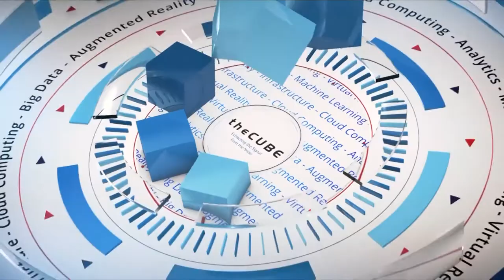Grant Fondo, Goodwin | CUBE Conversation Jan 2018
Grant Fondo, Partner, Goodwin stops by the Palo Alto Studios to talk with John Furrier.

Crypto creeps into US regulations, but there’s a long road ahead

When the U.S. Securities and Exchange Commission cracked down on Munchee Inc. in December 2017 after it embarked on an initial coin offering, it was a wakeup call for any company marketing digital tokens.

Munchee was selling digital tokens to investors to raise $15 million in capital for a blockchain-based food review service app. The company wanted to improve an existing iPhone app centered on restaurant meal reviews and create an ecosystem in which Munchee and others would buy and sell goods and services using the tokens. But it was forced to stop its initial coin offering after the SEC said Munchee’s “conduct constituted unregistered securities offers and sales.”

“So, there was an SEC enforcement action, and then Commissioner Clayton made certain statements about ICOs,” Grant Fondo (pictured), a partner at Goodwin Proctor LLP, said about the current status of ICOs. “It has provided greater clarity about issuing utility tokens in the U.S.”

Fondo recently spoke with John Furrier (@furrier), host of theCUBE, SiliconANGLE Media’s mobile livestreaming studio, at theCUBE’s studio in Palo Alto, California. They discussed regulatory concerns over ICOs and utility tokens.

What to be aware of with utility tokens
Currently there are 1,384 cryptocurrencies and counting, according to Wikipedia. As such, governments are trying to keep up with nonsecurities cryptocurrency offerings, and blockchains are becoming increasingly popular because ownership can be reassigned to someone else without necessarily having legal frameworks and formal contracts.

Fondo is a crypto and ICO lawyer who has advised companies to focus on the marketing aspects of their utility tokens. His rule of thumb: When deciding on whether or not it is a pure utility token, one should ask themselves if people are buying with the idea that it will go up in profit and how they are selling the tokens.

A big surprise to Fondo is that the market has not slowed down, even after the federal guidance was issued. Companies are approaching lawyers and tax advisors, however, and Fondo is seeing “danger zones” emerge that are pushing companies to go offshore with their ICOs. The only way for these companies to secure investments is to set up a securities token, which is registered through the SEC, Fondo added.

“It removes the risk of ‘Are we a utility token or not?’” he said.

There are ways to prepare against the SEC, according to Fondo. First, decide whether or not to go the path of completely offshore (no U.S. money involved), review registration requirements with the Financial Crimes Enforcement Network and the SEC, create a cryptocurrency that defines the participant liabilities — what you’re doing and what risks are taken if the token is an unlicensed security — and understand the risks that if there is an exchange, the facilitation process works with the sales of the transactions.

Conducting due diligence is essential, according to Fondo, as well as understanding that “if it fails, you may not have any recourse.”

Fondo’s advice? Take a hard look at offering tokens and securities and locating the operation offshore, and consider avoiding both. Anything in the middle is risky, meaning pure utility tokens or fixed-price utility token models are still difficult paths to traverse.

Watch the complete video interview, and be sure to check out more of SiliconANGLE’s and theCUBE’s CUBE Conversations.